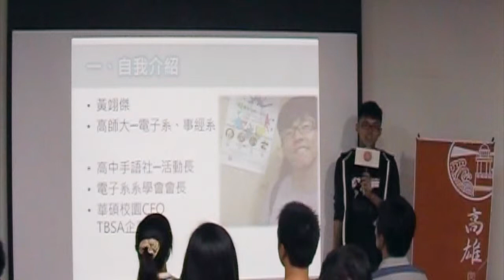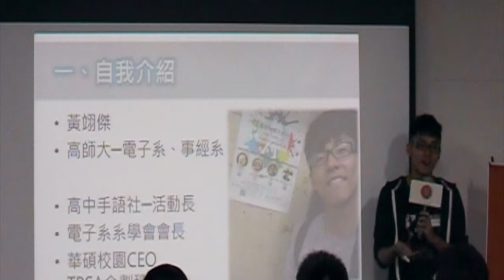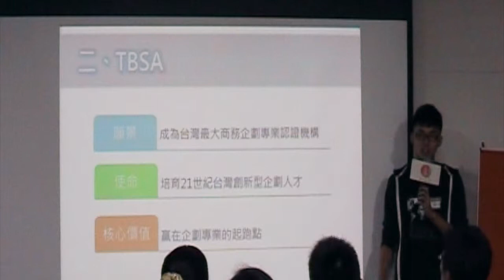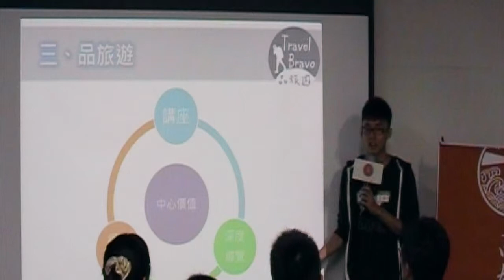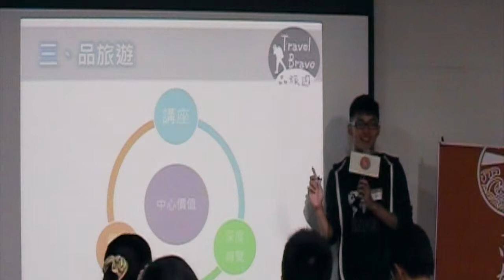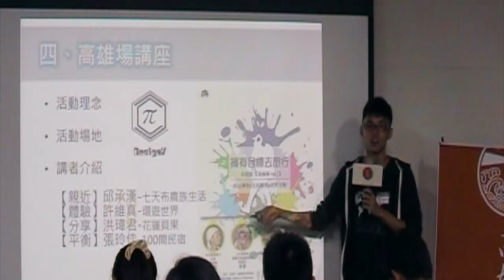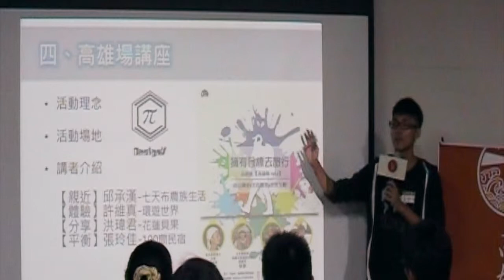交點高雄Vol 16 - 黃翊傑 - 品旅遊